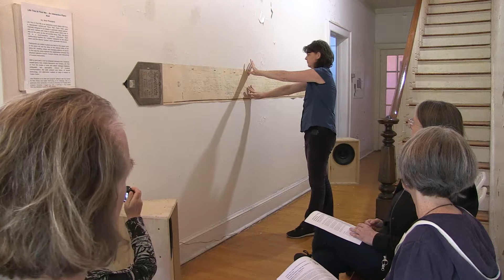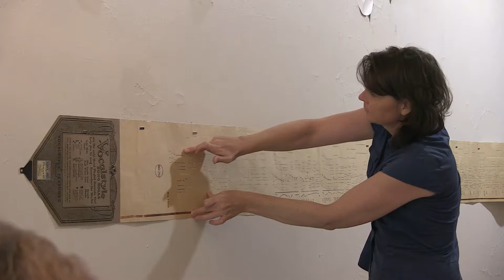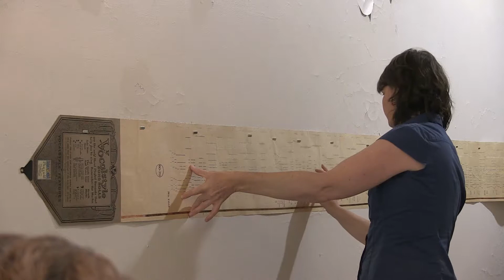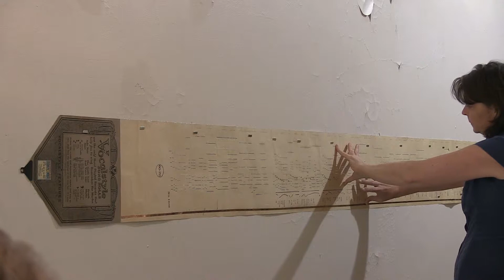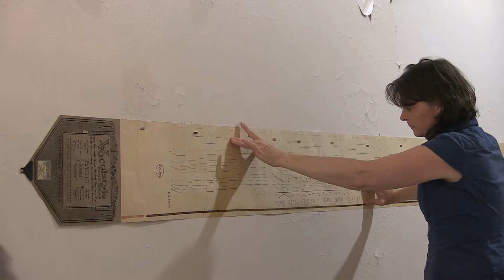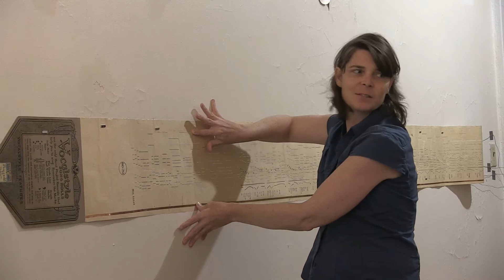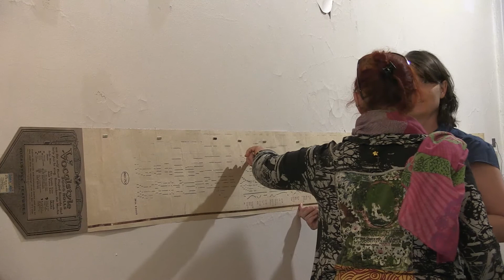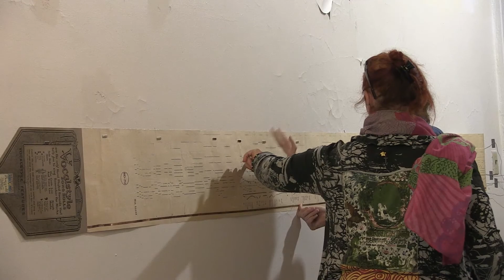Life This In Find We – An Interactive Piano Roll by Jess Rowland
Artworks and Experiences Exhibition included Life This In Find We,  an interactive sound object built from a repurposed century-old Piano Roll.

Piano Rolls were originally designed to be played in automatic “player pianos”, and were marked with holes to denote where which note to play on the piano as the roll scrolled along. Here, the piano roll is a touch-sensitive musical instrument itself, confounding together the “notation” designed for the player piano and the electric “sensor” which generates the sound.

Participants are invited to place one hand on the copper strip of the piano roll and the other on the dashed holes of the piano roll, creating unique and changing patterns of sound. In this way the piece explores the relationships between the physical material of sound, musical notional, and interactivity of musical instruments.

With a wink and a nod to composer pioneers who creatively reused piano rolls, notably Nancarrow and Trimpin, Life This In Find We invites a novel and playful dialogue between antiquated and speculative notions of musical communication, the past present and future of sound technology, and alternative realities for what it means to “make music”.

The 2018 Artworks and Experiences exhibition was produced by Harvestworks.